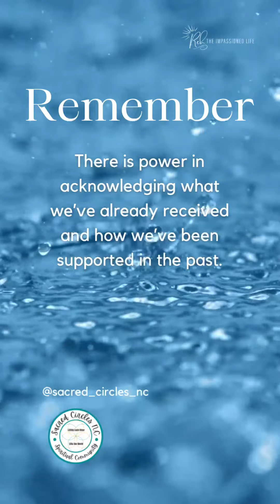Reflect, recognize, remember, release